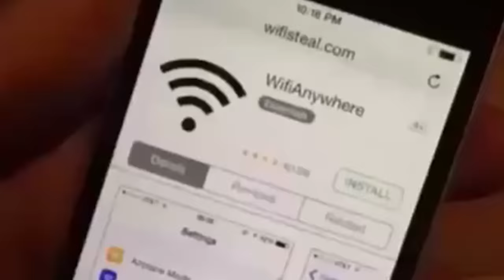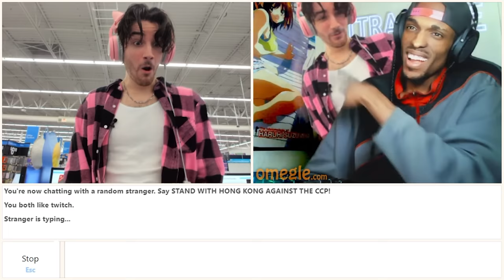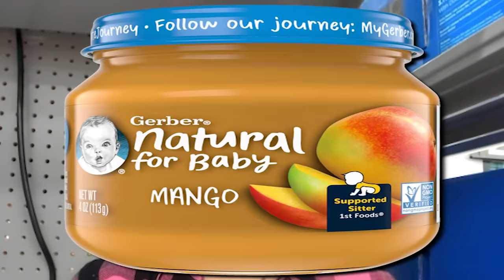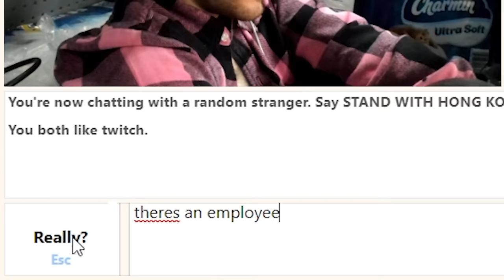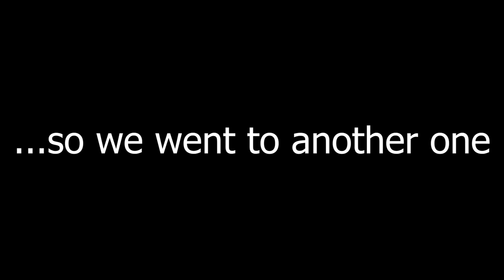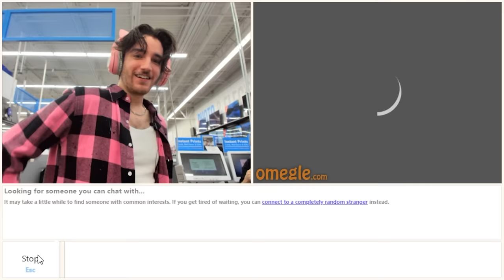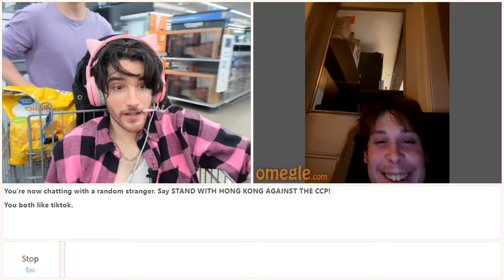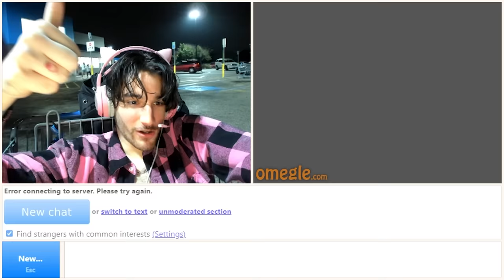Omegle... but i'm in Walmart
i went on omegle in walmart lol
Like the video if you enjoyed, It helps out a ton, Thanks! :D

Today, for literally no reason at all, I got banned on Omegle. I still wanted to talk to people so I had the bright idea of going in public to walmart to video chat with some strangers online. What could go wrong?

Lmk where I should go on omegle next haha